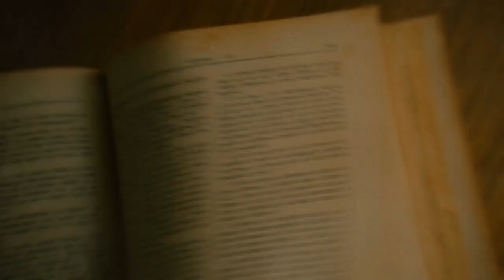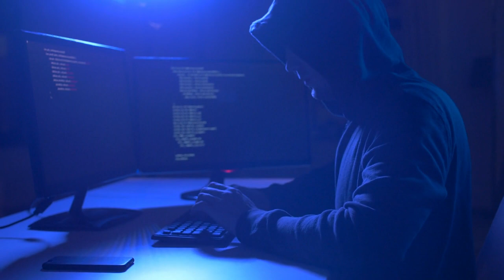You Will Be Amazed To See Strangest Things Found By Sea Divers